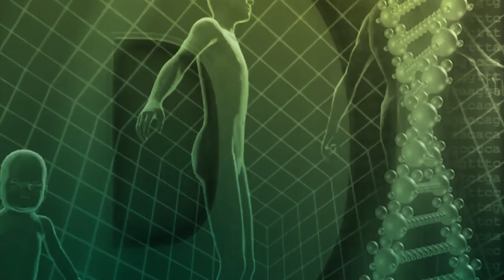Die Bedeutsamkeit von sekundären Pflanzenstoffen | Naturmedizin | QS24 03.03.2020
In aller Munde sind heutzutage die sekundären Pflanzenstoffe, wie Farbstoffe, Duftstoffen und Antioxidantien. Eine Vielzahl von Studien beschäftigen sich heutzutage damit – z.B. mit OPC oder mit Curcumin und finden dabei erstaunliches heraus.

Zu Gast: Herr Alexander Martens und Herr Romuald Schaniel

Kontakt Schweiz:
NatuGena
Bahnhofstrasse 1
7208 Malans

Kontakt Deutschland:
NatuGena GmbH
Münchener Str. 21B
DE-85051 Ingolstadt

Sendungsnummer: 200214-S1